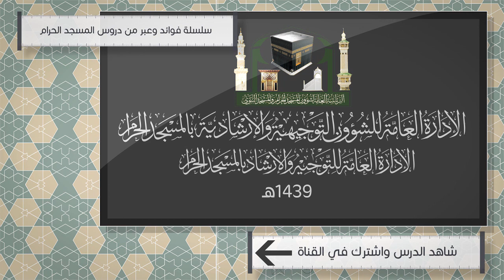18- حاز إبراهيم عليه السلام الإمامة في الدين في صور متعددة | لمعالي الشيخ أ. د. عبدالرحمن السديس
(حاز إبراهيم عليه السلام الإمامة في الدين في صور متعددة )

لمشاهدة الدرس كاملاً  (إني جاعلك للناس إماما) لمعالي الشيخ أ.د.عبدالرحمن بن عبدالعزيز السديس